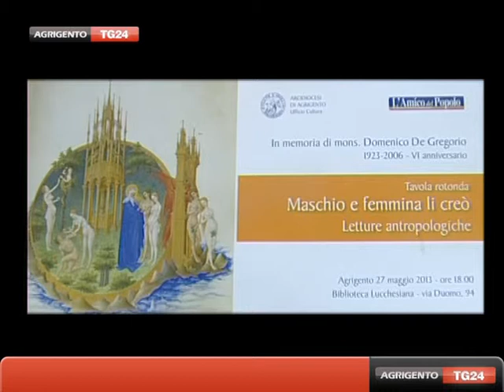In ricordo di Mons.Domenico De Gregorio